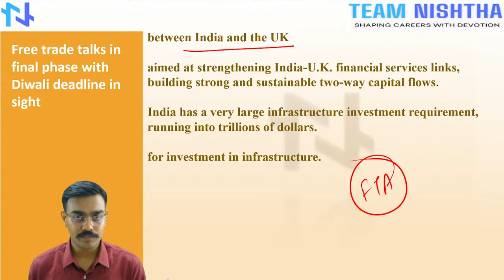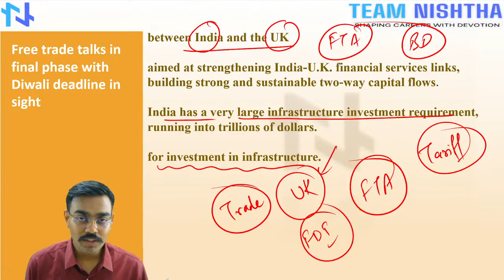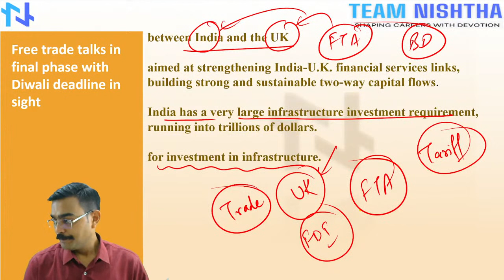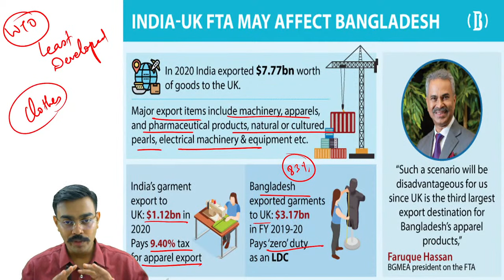Free trade talks in final phase with Diwali deadline in sight!